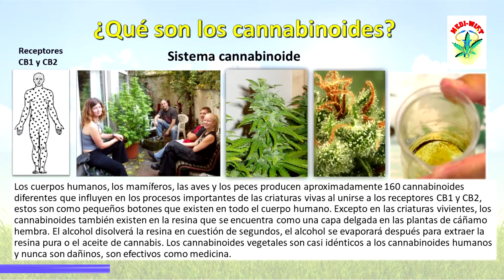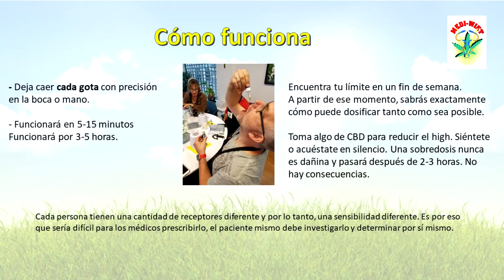MediwietCannolator vs el método de vertido libre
Spanish version